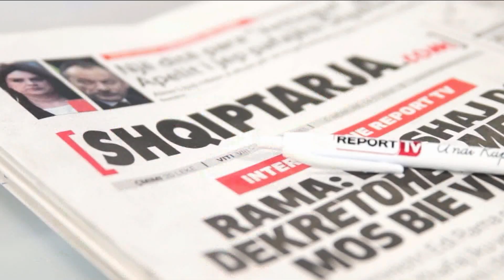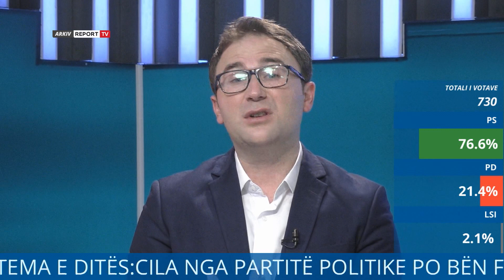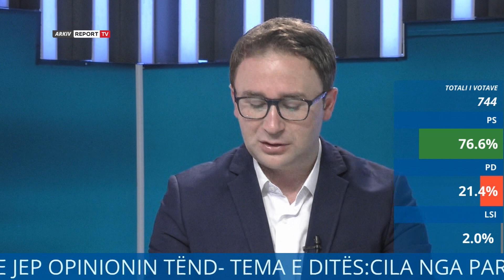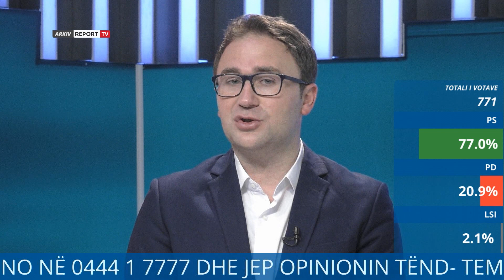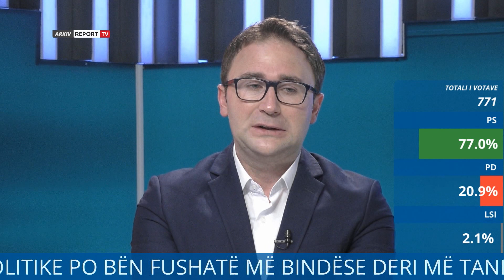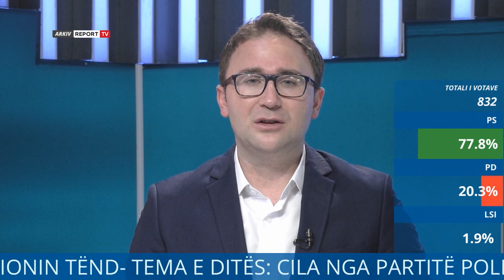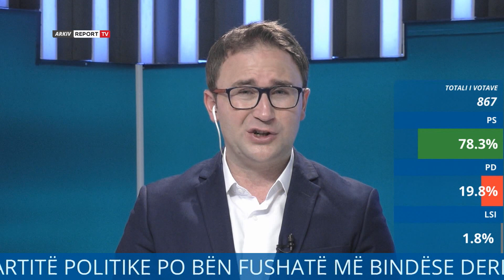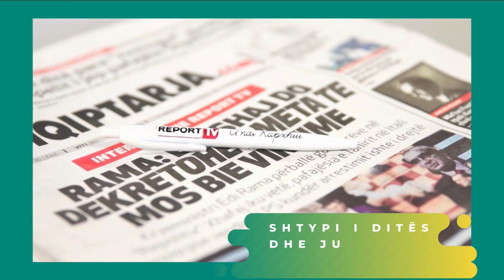Report TV -“Shtypi i Ditës dhe Ju” me Andi Kapxhiun 3 prill 2021, Kush po bën fushatë më bindëse?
Telefonuesit komentojnë fushatën elektorale. Kush po bën fushatë më bindëse dhe dilemat që kanë qytetarët për 25 prillin.